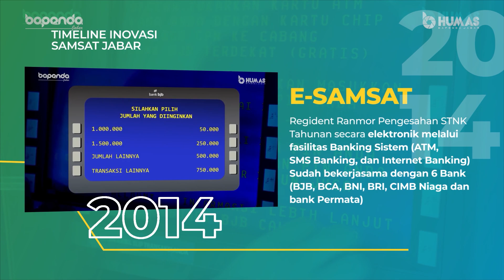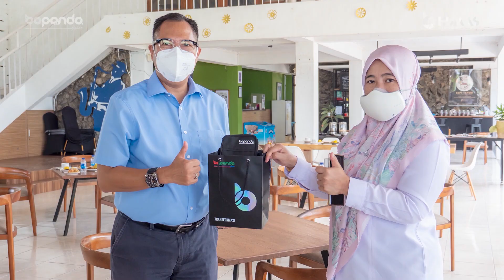51 TAHUN BAPENDA